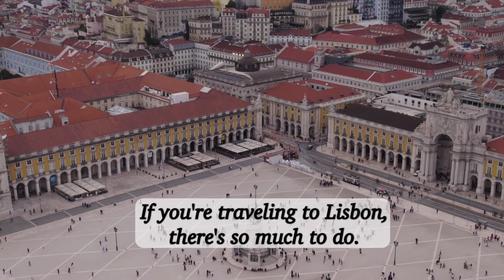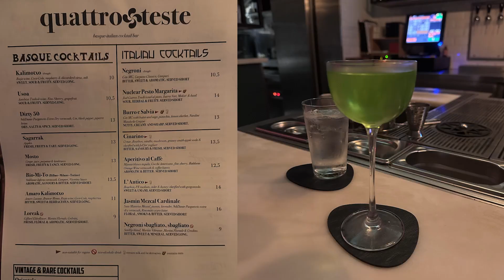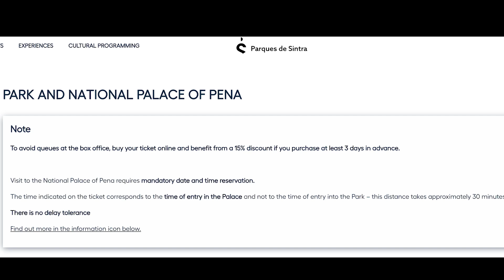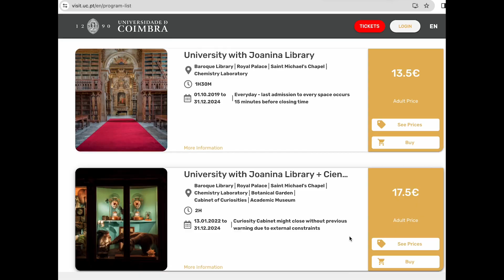Day Trips to Sintra and Coimbra and a Taste of Lisbon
Planning a vacation or travel to Lisbon, Portugal and not sure what the best places are to eat? Or if day trips to Sintra and Coimbra are worth it? This video is for you!

Hi! We’re Nate and Migz and this day trips from Lisbon guide will walk you through Lisbon's oldest district, Alfama, with its steep, cobblestone streets, and savor the city's diverse food and drink offerings. We’ll share our favorite local spots. One of them is Quattro Testa, a cocktail bar that presents a unique blend of Basque and Italian flavors.

We also share tips on our day trip to Sintra and the lively university city of Coimbra. In Sintra, the vibrant Pena Palace and enormous Quinta da Regaleira were impressive beyond words. From hiking up steep trails to admiring the palace's grand interiors, we're excited to share our detailed experiences with you.

In Coimbra, soak up the youthful atmosphere of Portugal's most historic university city. Tour the famous library, which is home to living bats! Take a moment to relax in the peaceful Botanical Gardens and listen to some Fado music in a cozy setting.

Time Stamp
00:00 - Intro
00:22 - Lisbon Restaurants and Drinks
02:19 - Sintra
07:48 - Coimbra
12:26 - Bloopers